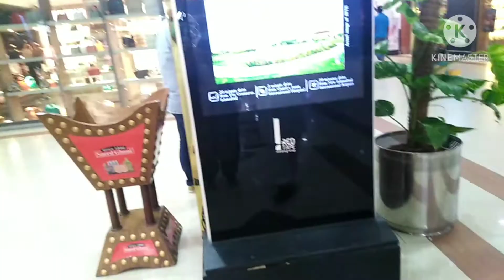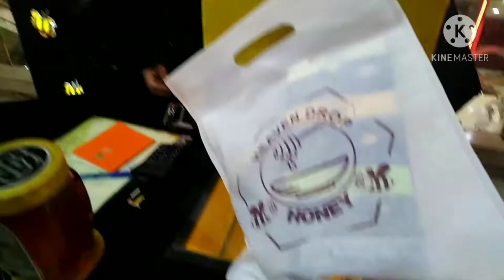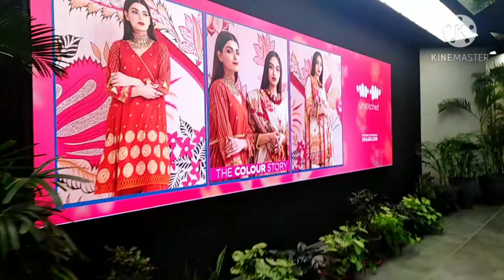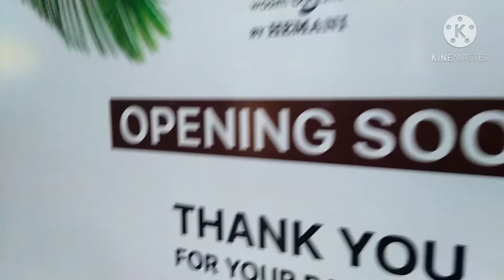Visit to centaurence. After coverd 19....